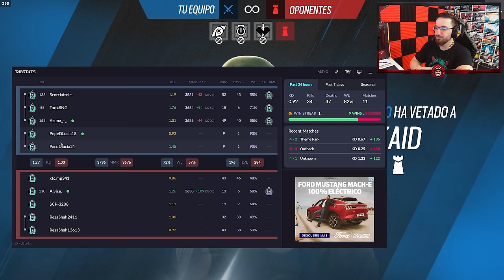💎 YA Tenemos RANGO #11 | Road to Diamond | Caramelo Rainbow Six Siege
✅ YA Tenemos RANGO en este Road to Diamond de Rainbow Six Siege español en Brutal Swarm.